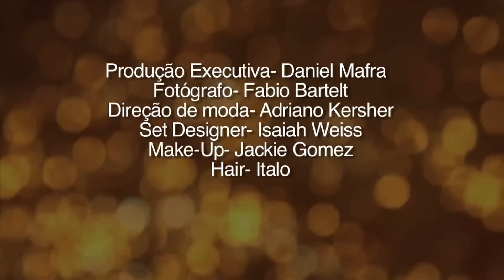Candice Swanepoel Shooting Colcci Luxury Collection Jeans Spring-Summer 2013